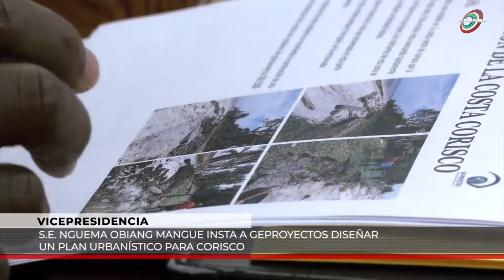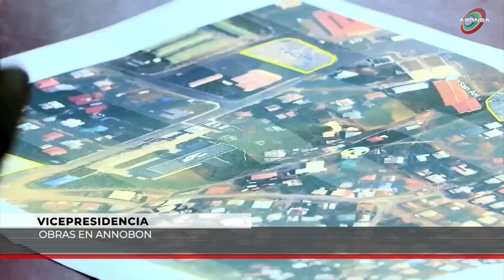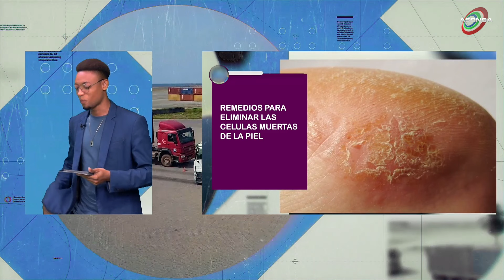BUENOS DÍAS GUINEA 4x164 ¿CONOCEMOS LOS LÍMITES DE CÓMO CONSENTIR A NUESTROS NIÑOS?